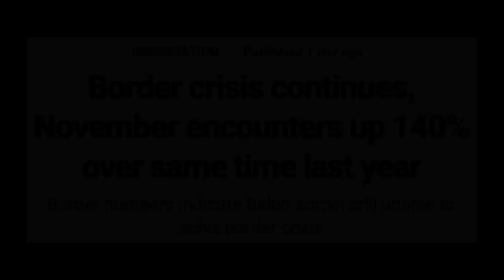The White House Might as Well be a TV Show...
Priorities amirite?

Trends